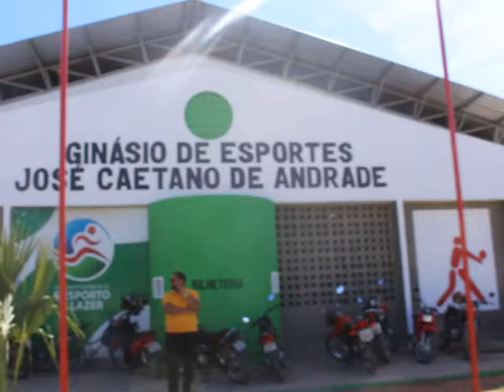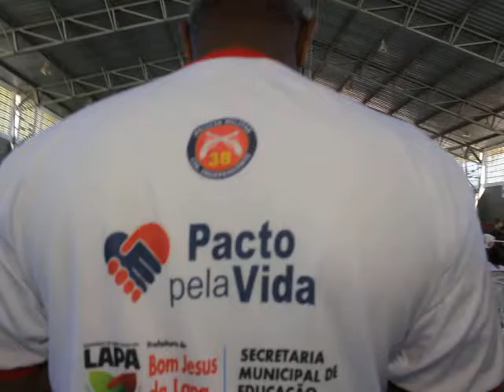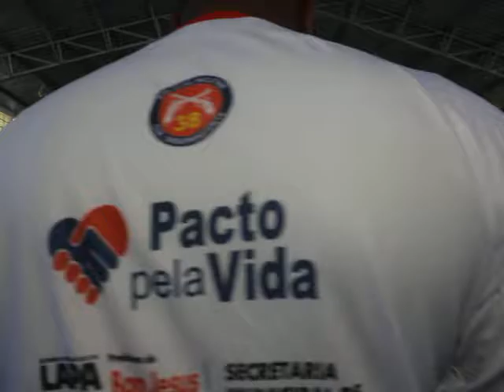TV LAPA DIGITAL FORMATURA PROERD BOM JESUS DA LAPA 2016 1